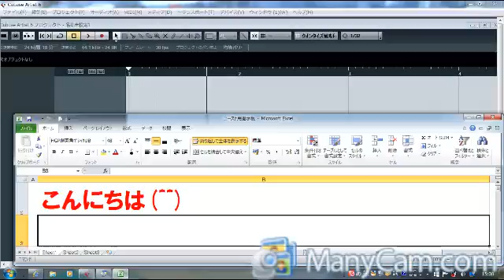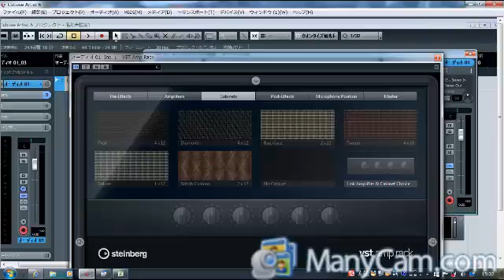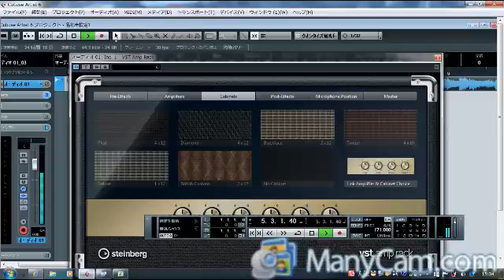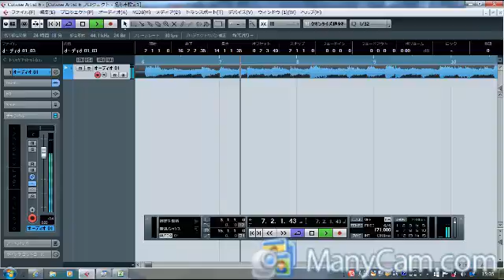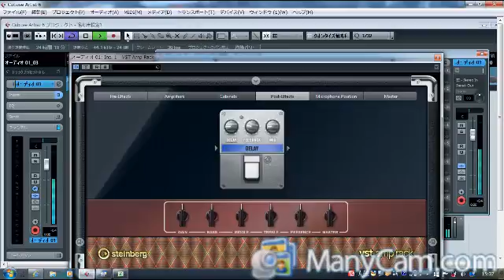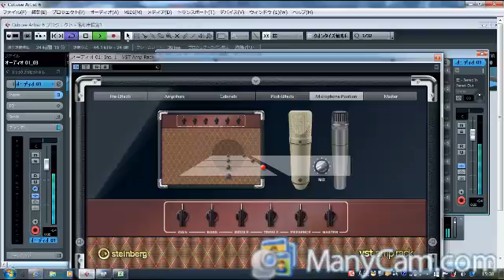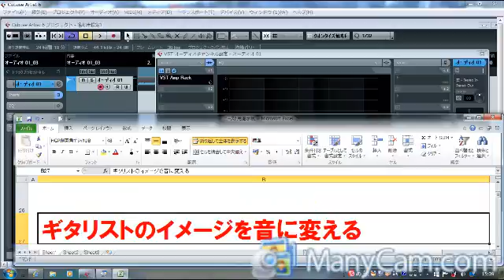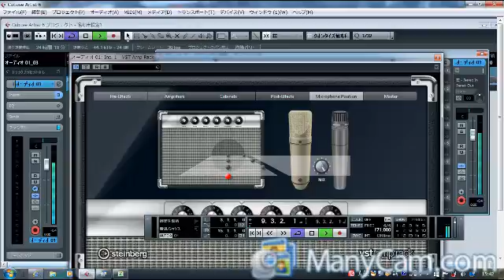DTM講座 VST Amp Rackでギターの音作り＠Cubase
ギタリストの強い味方VSTプラグインのアンプシュミレーターの紹介です

私はCubaseを使っているのでVST　Amp　Rackを紹介してますが他社のDTMソフトでも同様の機能が入っています
この機能の魅力は後からギターの音作りが出来ること
アンプの種類からマイクの位置、リバーブのかけ方など曲に合わせて変更できるとこです

DTMerの強い味方ですね
コツはドライで録音する事だと思います
味はついていない方が後で色んな味になりますから
カレーと肉じゃがとシチューは同じものですよ（意味不明）

まぁ余計な話はさておき、ぜひギタリストの方はこの機能活用してみてください